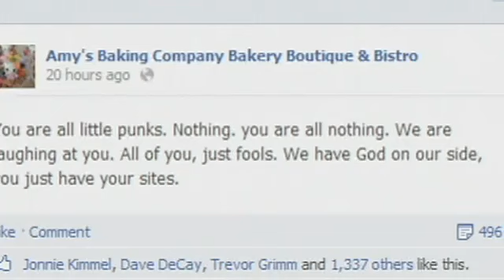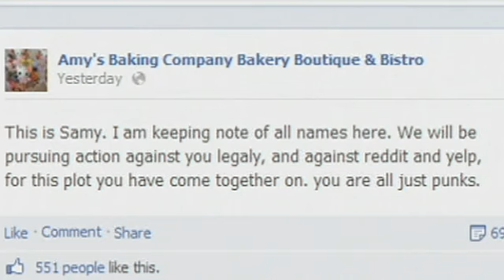Amy's Baking Company Company say they were hacked in interview